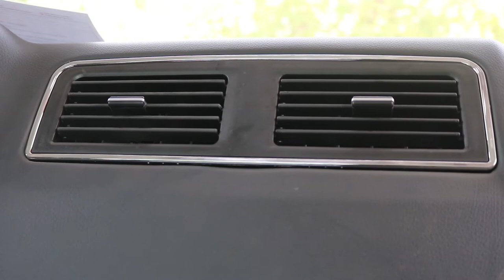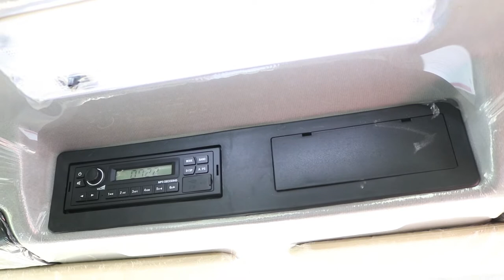CFAO Equipment : lancement des camions poids lourds SINOTRUK HOHAN